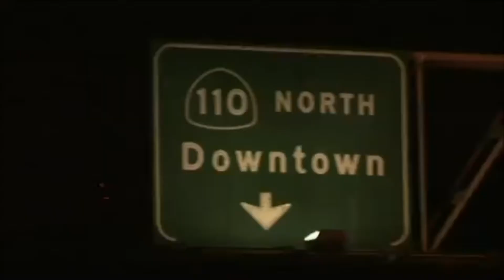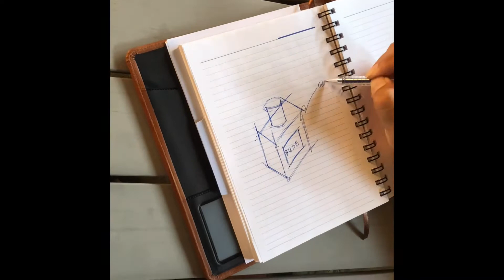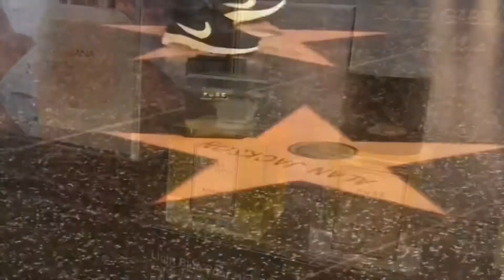MTIB-USA Perfumery Courses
MTIB professional courses in USA